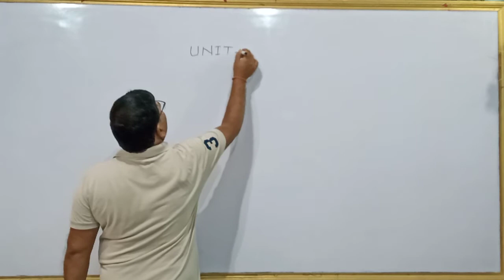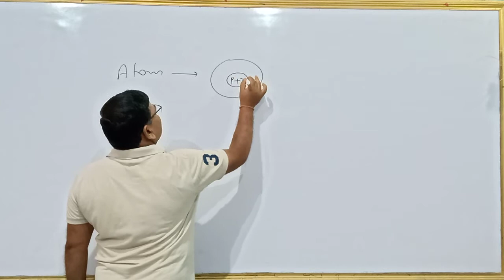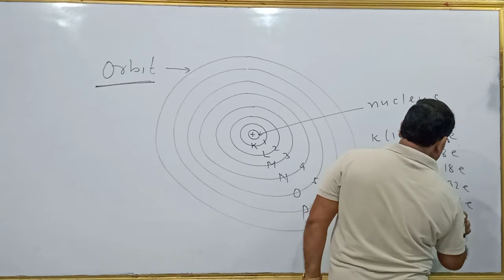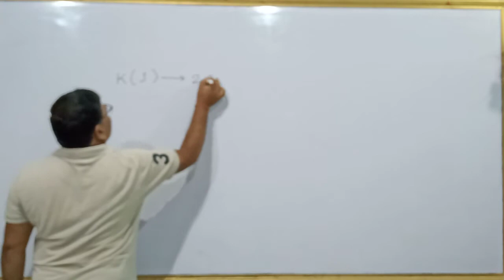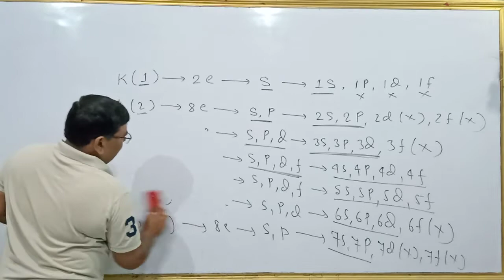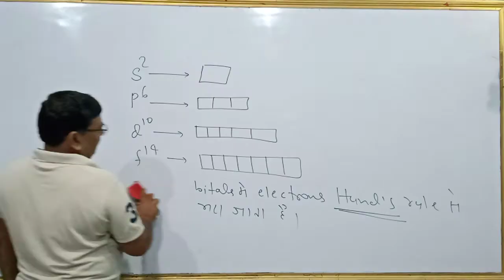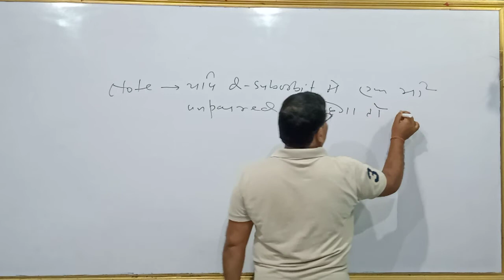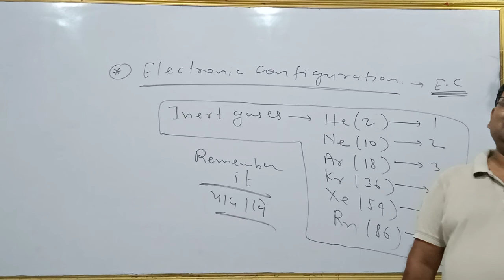Unit 8(Part 1) The d and f-block elements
Unit 8 Chemistry of class XII